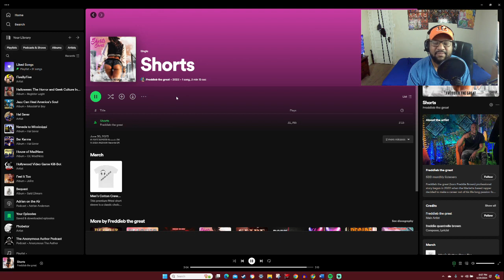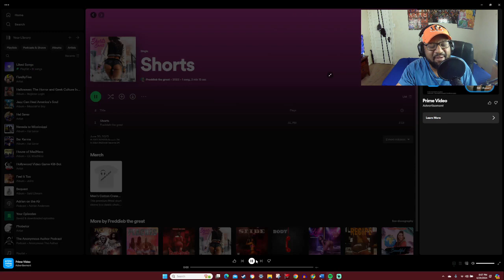Freddieb The Great - Shorts [REACTION]